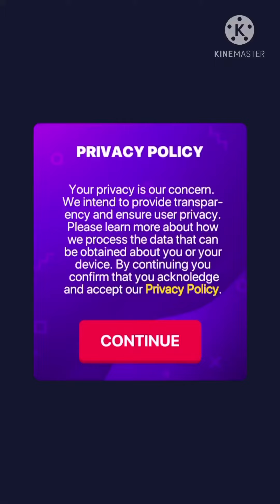24 March 2021